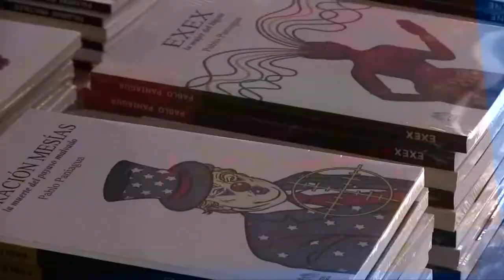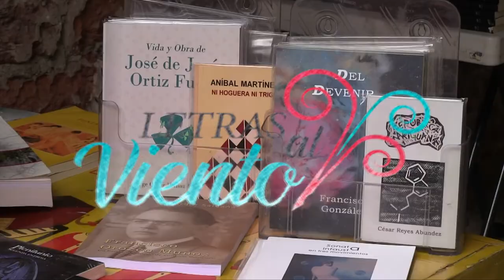Letras al Viento | Elik Troconis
Hoy en Letras al Viento te presentamos la entrevista con Elik Torconis narrador, novelista, editor y promotor cultural mexicano, nos presenta su libro "La joya Perdida", una novela policiaca, histórica y a la vez con mucho humor. No olvides escucharnos por radiocristorey.org